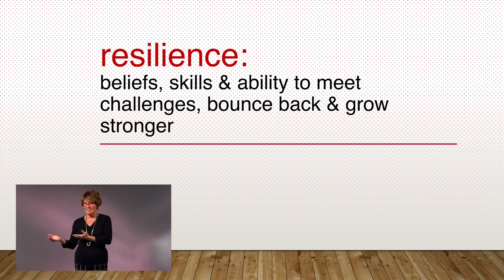Presentation sample Picture In Picture 1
Speaker and slide sample 3